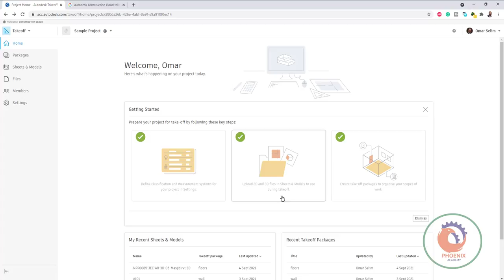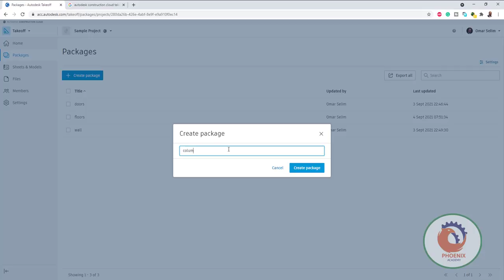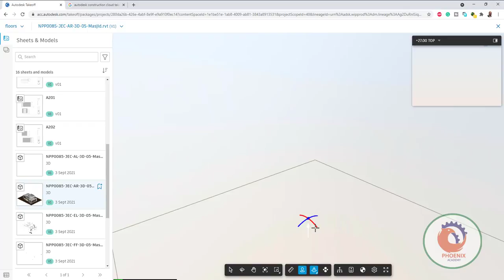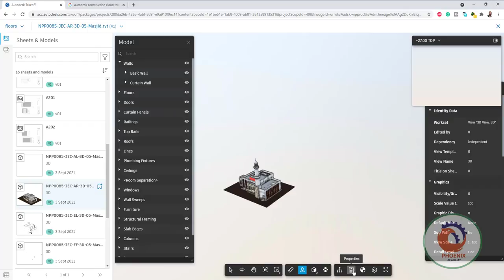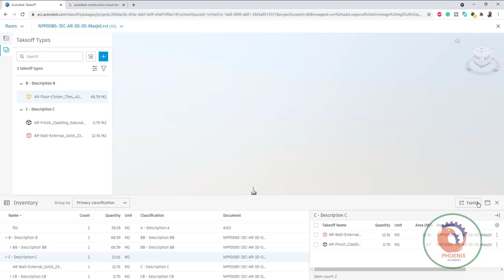autodesk construction cloud takeoff حصر البيم